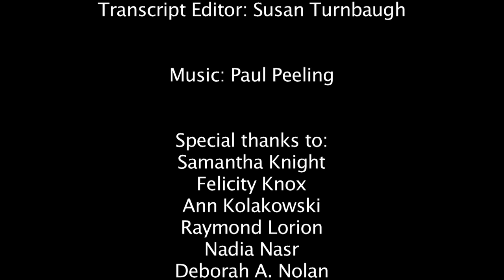James Binko / TEOHP Interview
James B. Binko graduated from the Maryland State Teachers College at Towson in 1959 with a bachelor's degree in Education with an emphasis in English and History.

Dr. Binko served as a teacher in the Baltimore County Public Schools for three years. In 1962, he came to the Maryland State Teachers College at Towson as an instructor in the Department of Secondary Education. He held numerous administrative positions, culminating in his service as Dean of the College of Education.